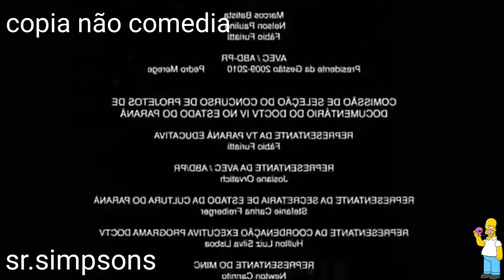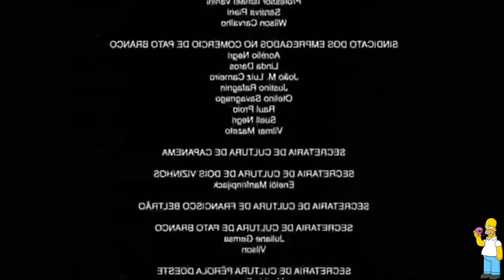tente não rir / sr.simpsons (#3)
PLATAFORMA DE MEMES
•TUBE MATE

•KAUAN 100